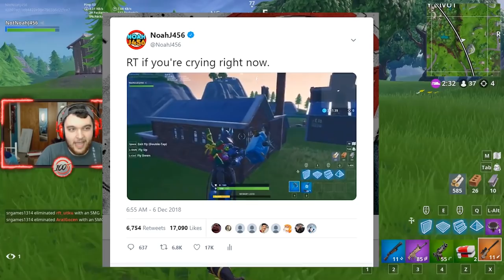How To Play The ORIGINAL Fortnite Season 1 in 2018...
Playing Fortnite Season 1. BUT IN SEASON 7?!

► Call of Duty Black Ops 4 Zombies Tutorial Videos

► Fortnite Gameplay, Top 5, & Top 10s!

-NoahJ456